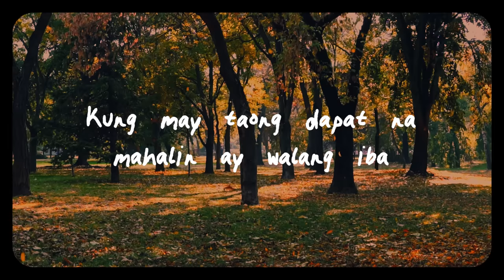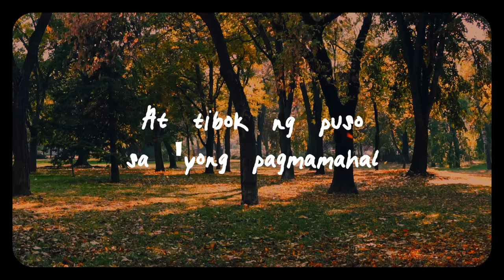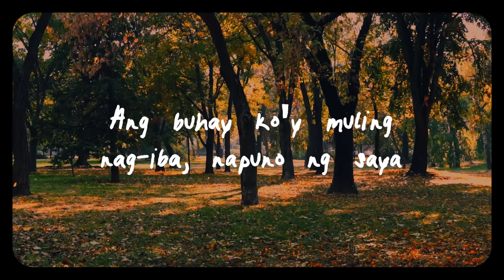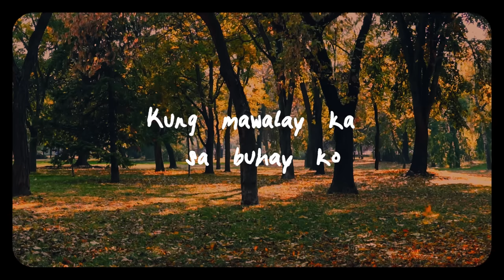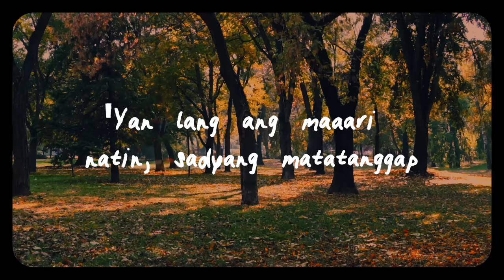Sam Concepcion - Mahal Na Mahal (Official Lyric Video)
TikTok universalrecph